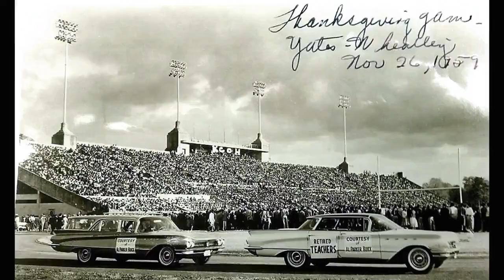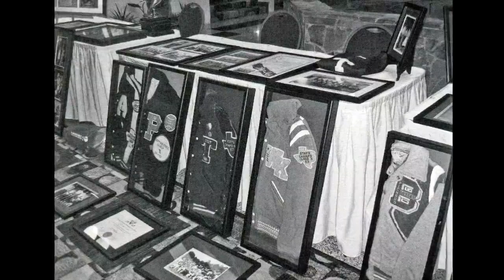The PVIL Legacy in Texas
The PVIL was born out to create opportunity for everyone. Despite ceasing operations at the end of the 1969-70 school year, its legacy is forever enshrined in the lives of those people it touched and the force for change it provided.